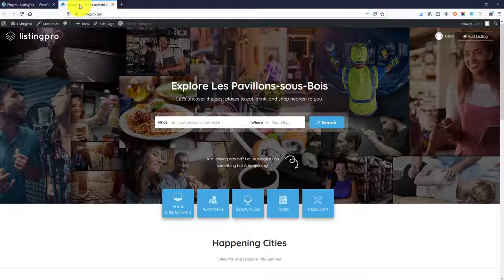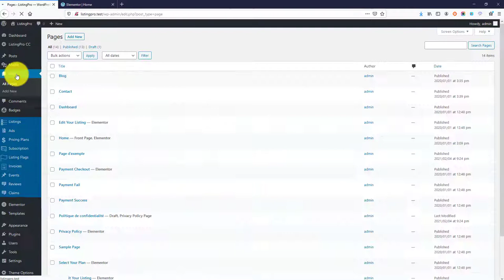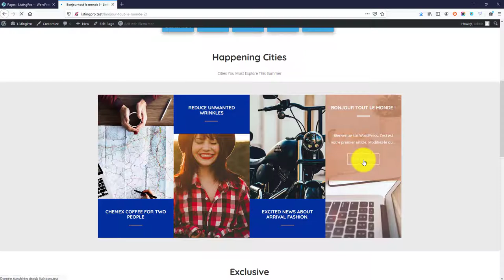[WordPress Elementor] - Widget Animations Posts/Pages Grid Box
[𝗖𝘂𝘀𝘁𝗼𝗺𝗶𝘇𝗮𝘁𝗶𝗼𝗻] [𝗪𝗼𝗿𝗱𝗣𝗿𝗲𝘀𝘀] [𝗘𝗹𝗲𝗺𝗲𝗻𝘁𝗼𝗿]
Small video for add of a new widget for elementor that allows to display posts/pages with nice animation.